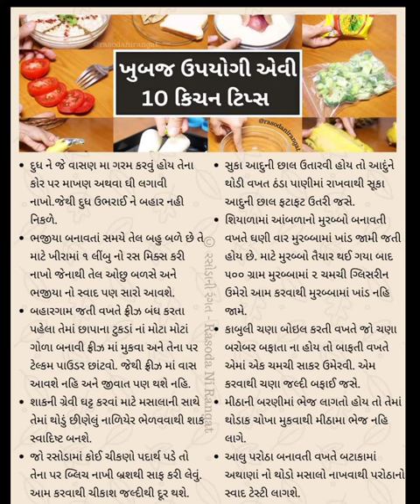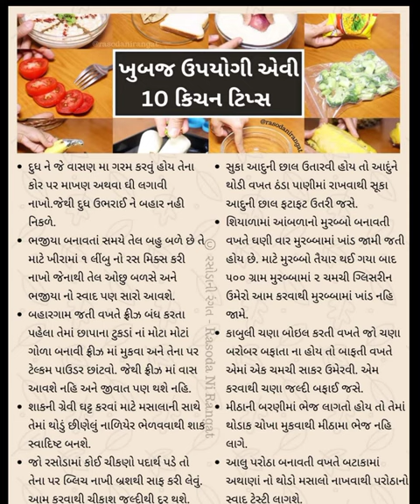kitchen tips || ખૂબ જ ઉપયોગી એવી 10 કિચન ટિપ્સ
ખૂબ જ ઉપયોગી એવી 10 કિચન ટિપ્સ || kitchen tips

રસોડામાં કિચન ની ડિઝાઇન
કિચન ડિઝાઇન
ટીવી ફર્નિચર
કિચન કબાટ
રસોડાનું ફર્નિચર
ચાવી કિચન
ફર્નિચર ડિઝાઇન
ફર્નિચર ના ફોટા
કબાટ ફર્નિચર ના ફોટા
બેડરૂમનું ફર્નિચર
ફર્નિચર બેડ
લાકડાનું ફર્નિચર